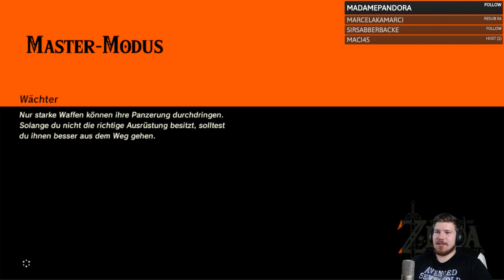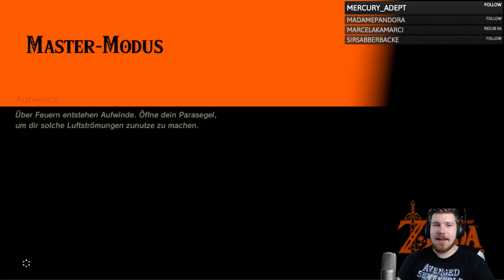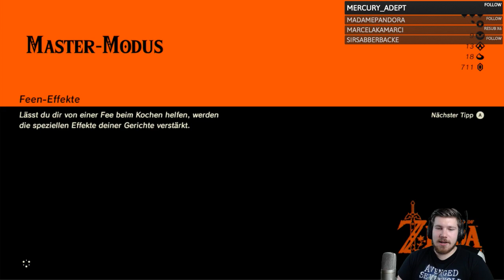ZELDA BREATH OF THE WILD MASTER MODE Live Let's Play #2.2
Hier noch einmal ein persönlicher Dank an alle Blacky Fans !

Hier im Social Media Bereich bekommt ihr alles mit !